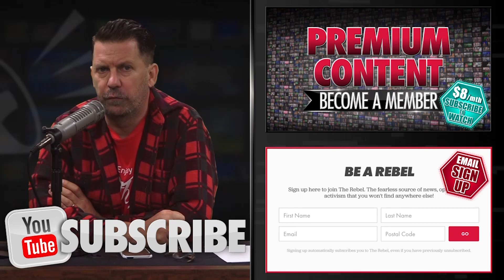“It’s like sex!” 10 Things I Love About Church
(LANGUAGE WARNING:) Gavin McInnes was raised as an atheist but now he goes to church and loves it! MORE: